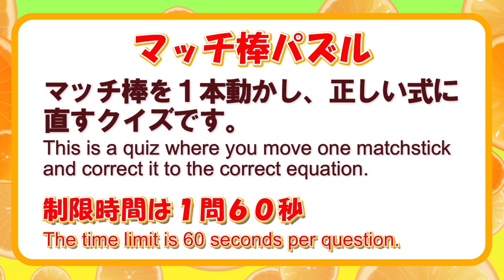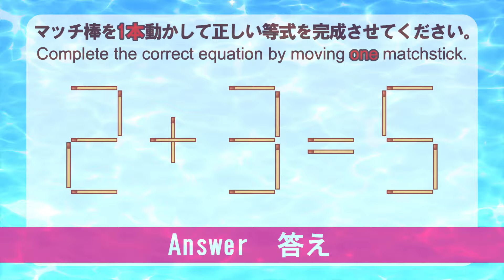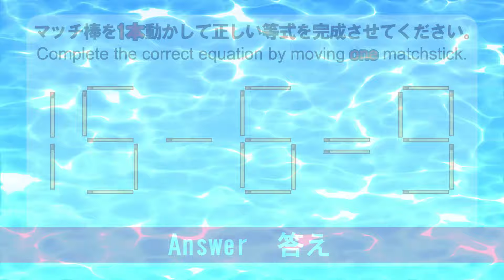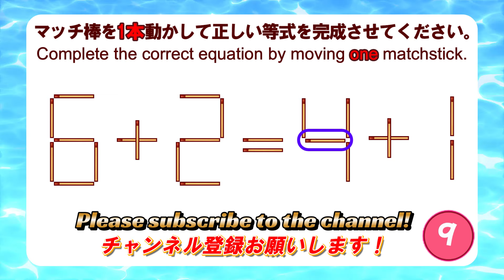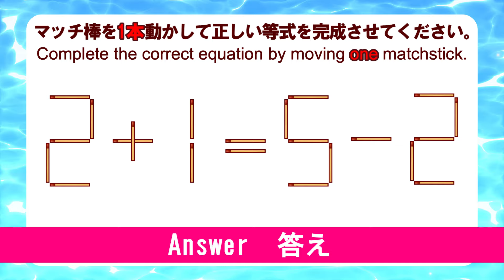【脳トレ】マッチ棒パズル｜matchsticks puzzle｜brain game｜脳の活性化を目指しましょう！｜Let's aim to activate our brain！／19-6=3